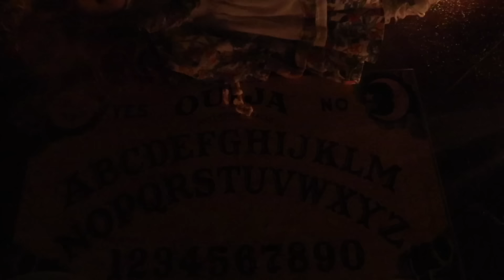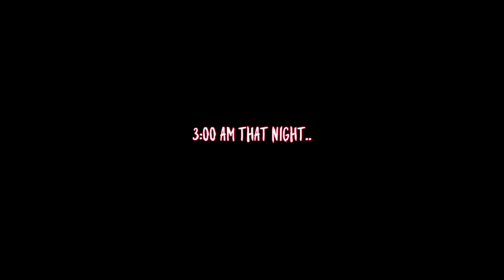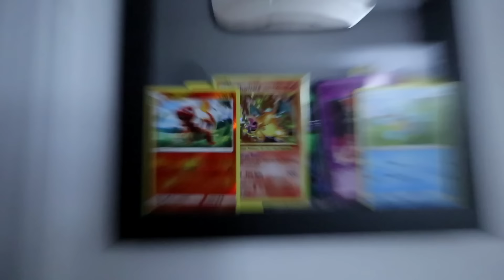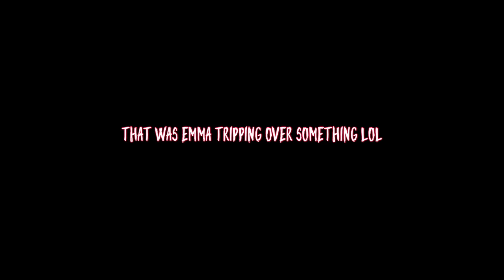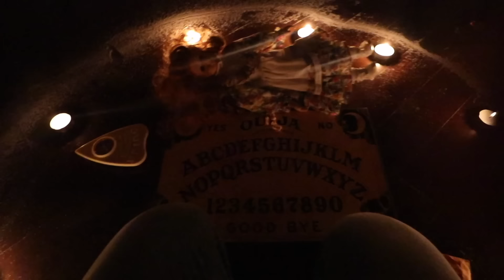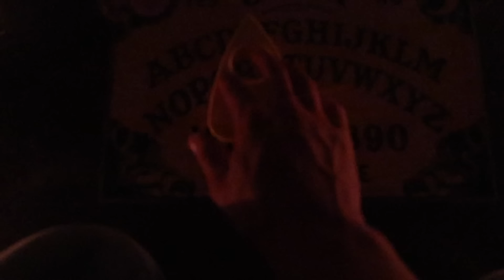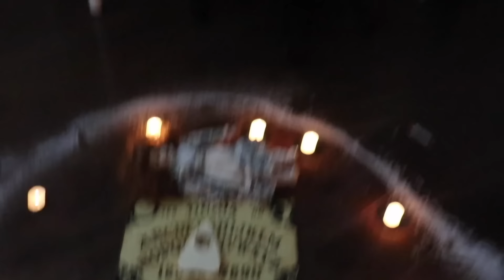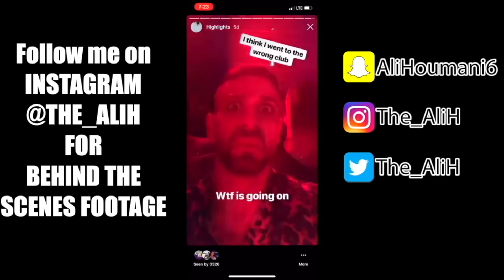(Attacked) Conjuring the Spirits using remains I found inside my Haunted House | Paranormal Activity